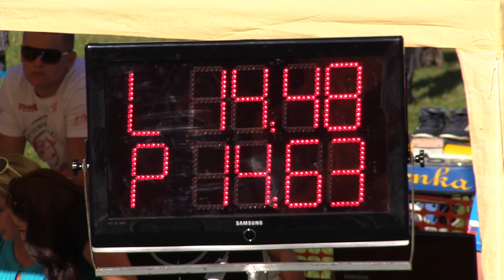2015 RHLS Revúčka DHZ Štôla Druhý Pokus